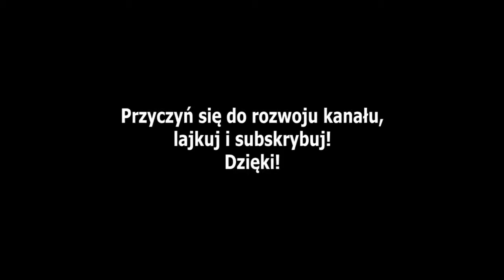The Elder Scrolls V: Skyrim Edycja Specjalna #10 - Zabić Kematu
Reupload ze streama :)